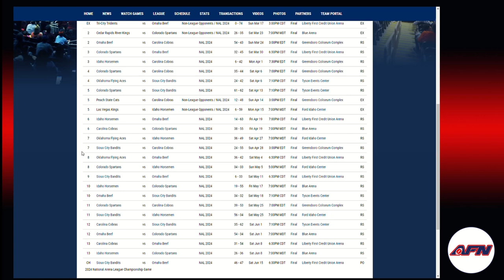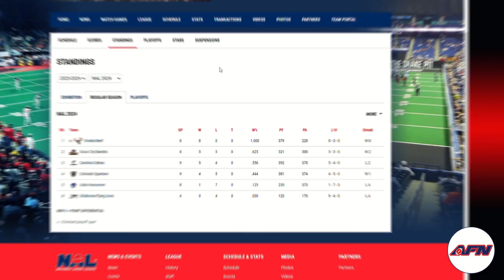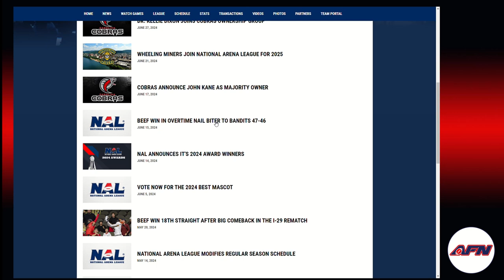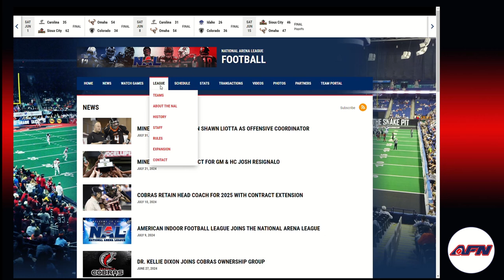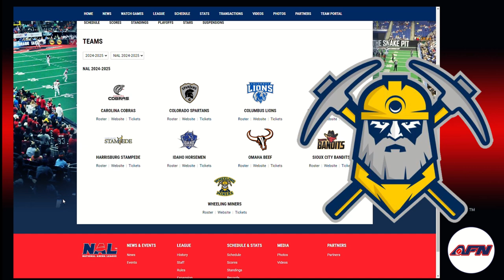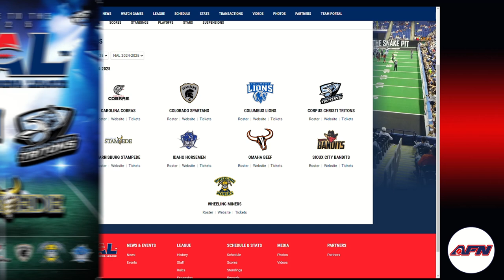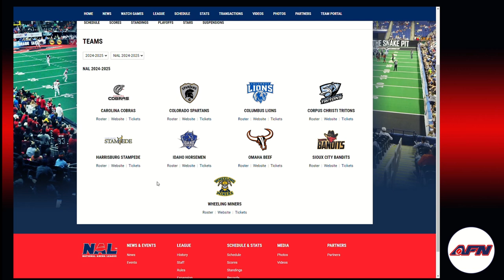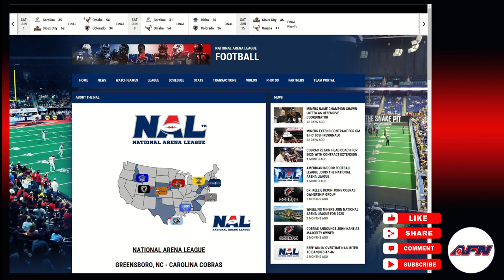National Arena League (NAL) End Of Season Review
Just a quick recap of the NAL end-of-season, with some news following. Since I recorded this video, many updates have been made, so please excuse that. I will make a follow-up video soon to remedy that.

Trailer Sport Stylish - Music by Anton Vlasov from Pixabay
Sport Action Big Beat - Music by Anton Vlasov from Pixabay